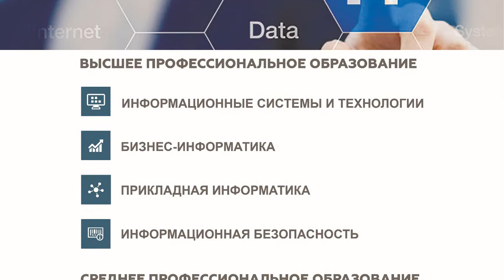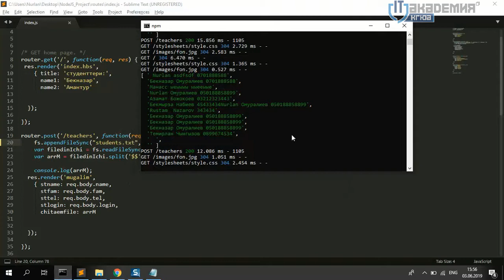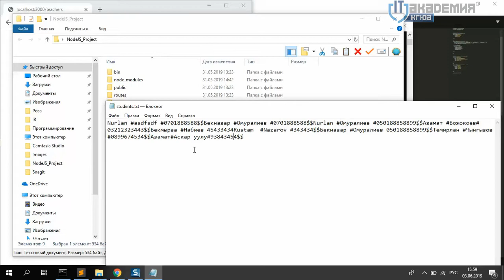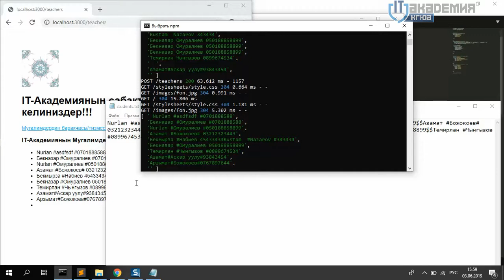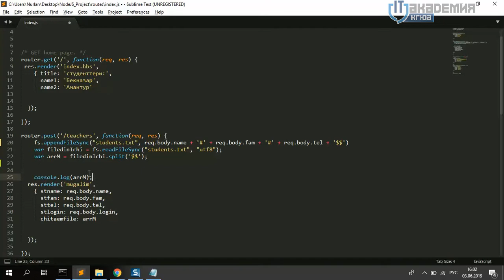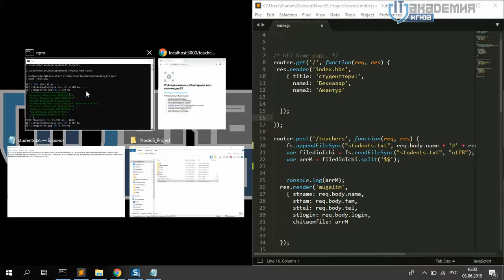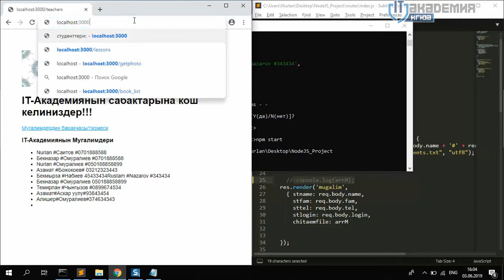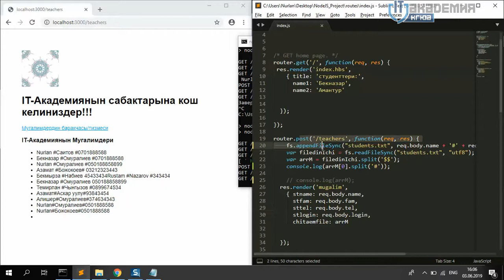12) NodeJS fs, файлдагы сапты массивге озгортуу